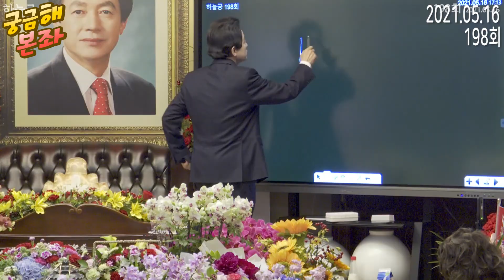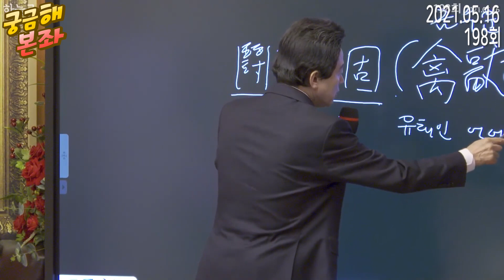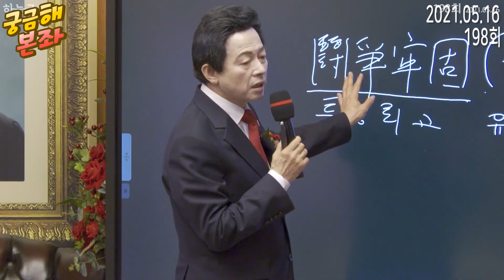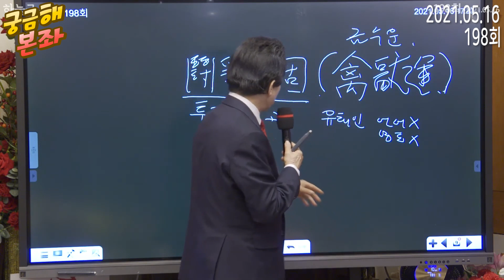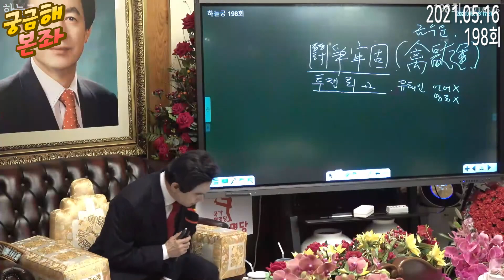[궁금해본좌] 이스라엘과 팔레스타인 분쟁 해답은 무엇인가요 허경영 총재님?